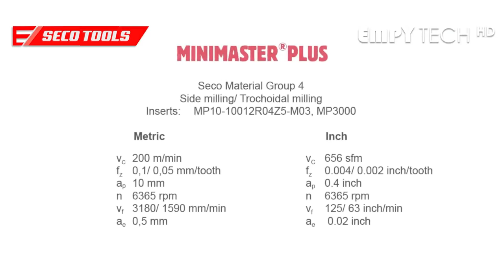Modern tools and Equipment you must know ▶▶Next Level